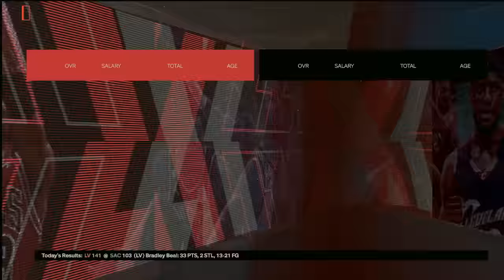I Added a Las Vegas Team to the NBA